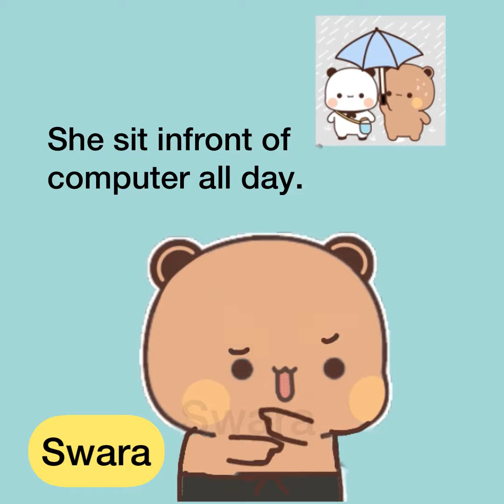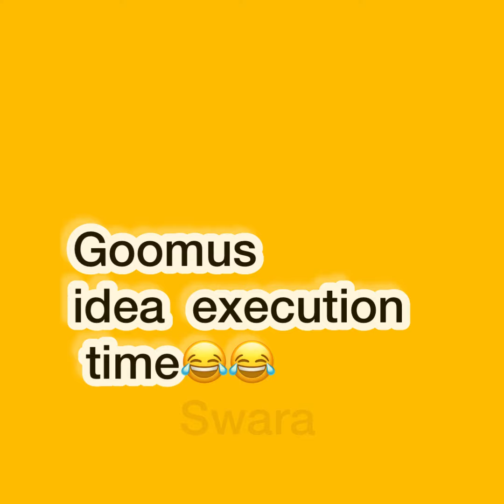Gommu will do anything for Peach😊 |Gommus True love | Peach Gomma Stories | Sugar brownie 💞funny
Delivery  Boy bana Goma ❣️| Goma made Peachu smile😊| Funny | Peach Gomma Stories | Sugar brownie 💞

A funny story , hope you will enjoy 😉 ❣️

see how the true love story begin  🥰
Peach&Goma are made for each other🐼❤️🐻 Lovely panda 🐼 relationship goals ❤️

💕💕 RECOMMENDED VIDEOS 💕💕

🐼 Love Vs Money | Peach Mom Rejected Goma As he is Poor😢 p1 | BF/GF | peach and goma whatsapp status

🐼 Excitement to meet Air Hostess 😜,Peach and Goma First Flight Story | BF/Gf | TRUE LOVE | Cute 💕

🐼In The library | Love is in small things 💕| BF/GF | bubu dudu | milk mocha bear | peach goma

🐼Omg!!! Couple love Need this love every morning | BF/GF |bubu dudu ❤️| milk mocha bear | peach goma

peach goma cute love stories💞
peach goma